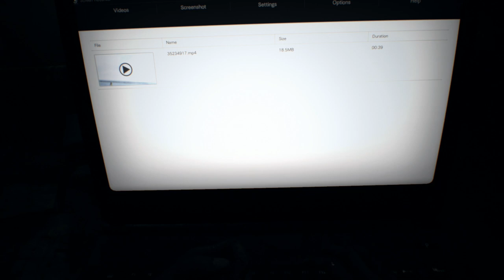Rezultaty Wychowania Bezstresowego | Resident Evil 7 #12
Pasem!!! PASEM!